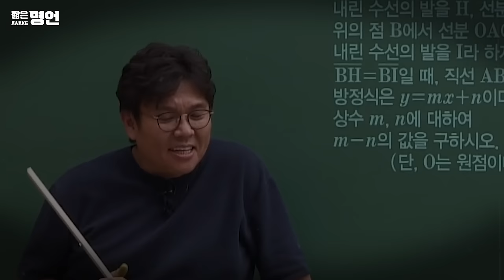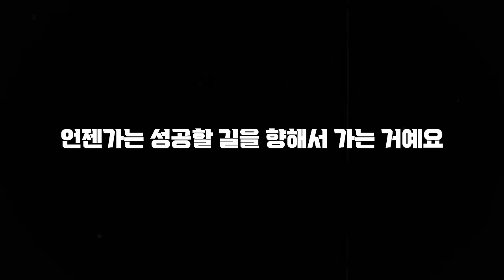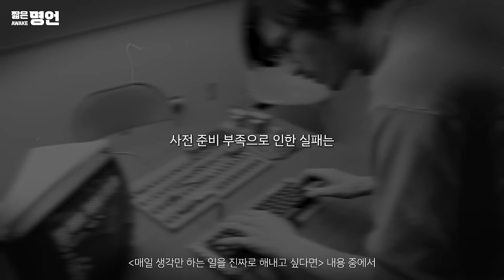매일 생각만 하는 일을 진짜로 해내고 싶다면 | 동기부여 영상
🗣 존 우든(John Robert Wooden) : 실패는 끝이 아니라, 성공의 시작이다.

📘 도서 소스
책 제목 : 매일 생각만 하는 일을 진짜로 해내고 싶다면

🎤 스피커 정보
*정승제 *김희원 *유재석 *박명수 *프렝클 *김미경 *보아 *서정진 *강지영 *서경석 *손원평 *김대호 *최범석 *손주은

📢BGM
✔️Track - Anwar Amr - Epicness